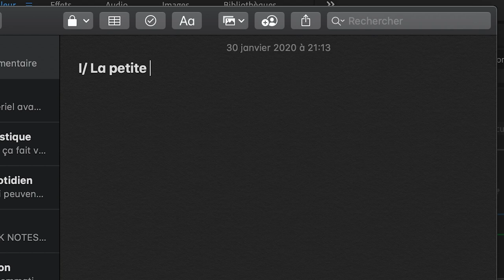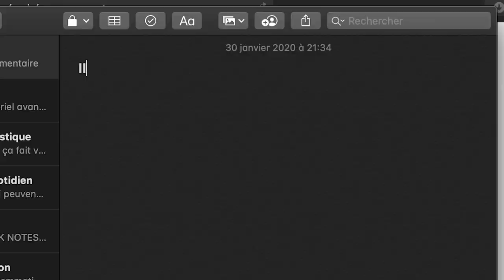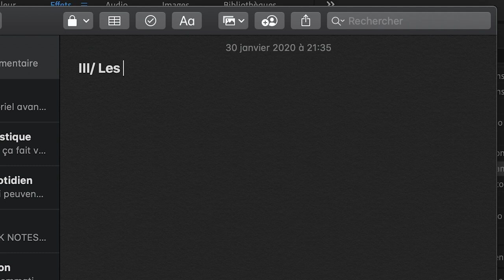Quel MATÉRIEL vidéo j'utilise pour me lancer sur YOUTUBE, pour mes photos INSTAGRAM ?!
Yo les potes, aujourd'hui petite vidéo chill où je vous parle de mon matériel photo et vidéo.
Le matériel que j'utilisais à mes débuts, jusqu'à aujourd'hui, ainsi que le matériel photo pour Instagram et celui pour mes vidéos Youtube et pro.
La vidéo est coupée en 3 parties, L'HISTOIRE de pourquoi je fais des photos, le MATÉRIEL que j'utilise actuellement et enfin tous les accessoires qui sont pour moi indispensables !!

Je vous laisse ci-dessous tous les liens du matériel que je présente dans cette vidéo.

Si vous voulez encore plus de fun, rejoint moi sur Instagram

MON MATÉRIEL

ACCESSOIRES

Filtres ND (Gobe)
Adaptateur filtre
Flash de poche